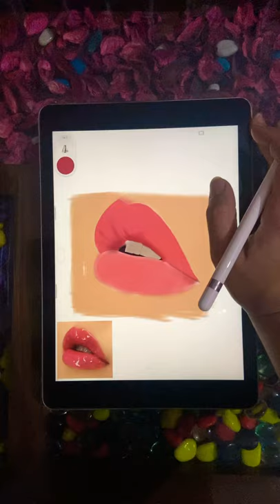Glossy lips 👄 digital art work ✍🏻